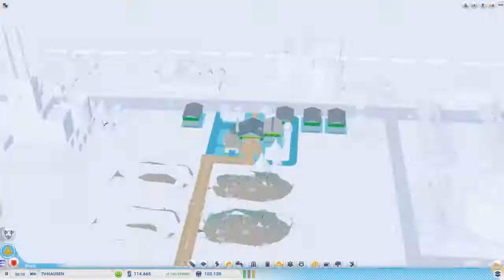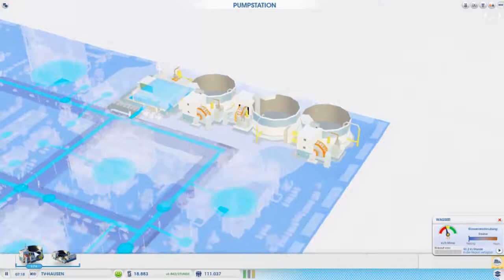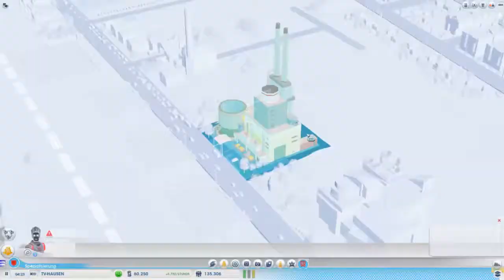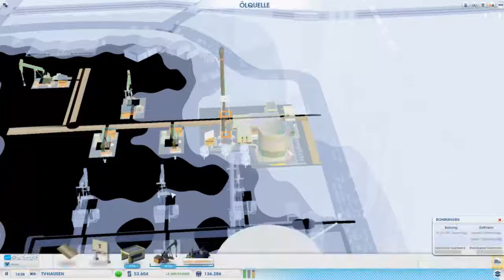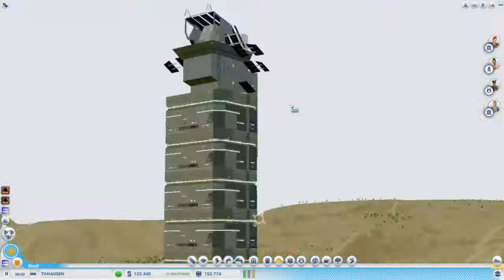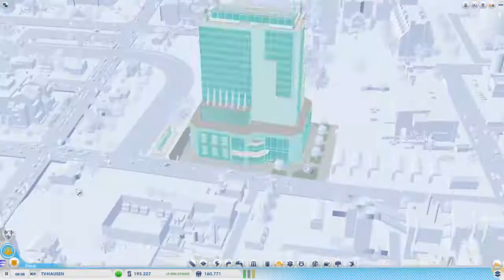Let's Play SimCity Städte der Zukunft [HD] #015 - EIN BISSCHEN OPTIMIEREN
Viel Spass!!!